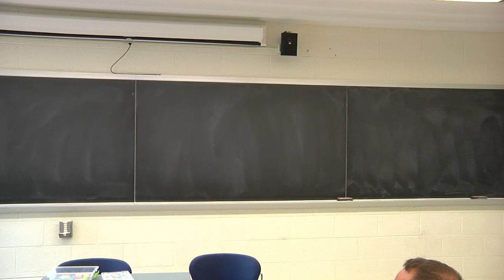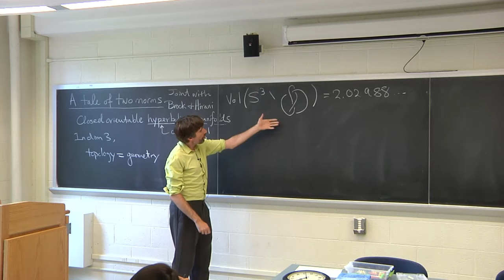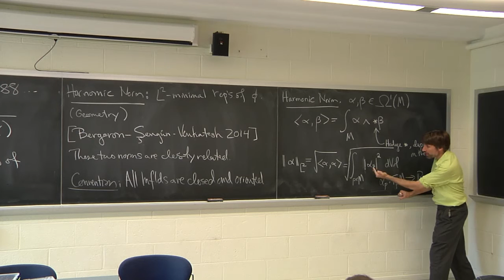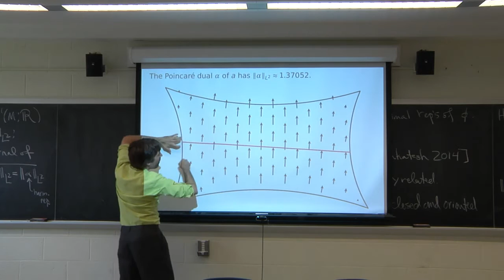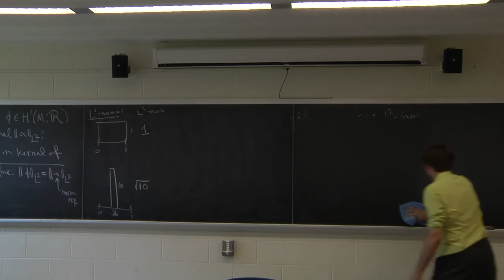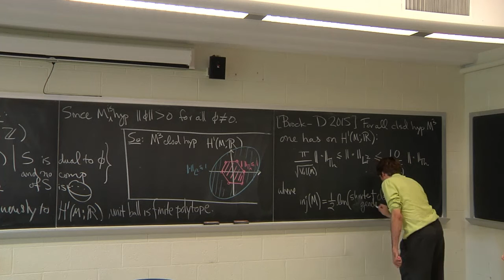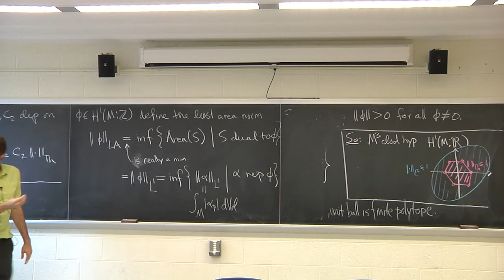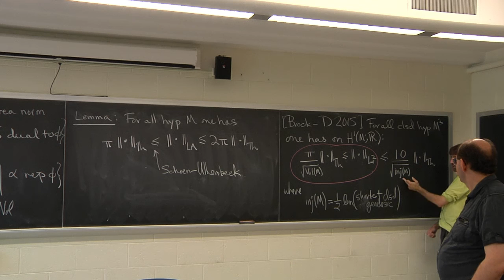A tale of two norms (GGD/GEAR Seminar)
Nathan Dunfield (U of I)

Abstract: The first cohomology of a hyperbolic 3-manifold has two natural norms: the Thurston norm, which measure topological complexity of surfaces representing the dual homology class, and the harmonic norm, which is just the L^2 norm on the corresponding space of harmonic 1-forms. Bergeron-Sengun-Venkatesh recently showed that these two norms are closely related, at least when the injectivity radius is bounded below. Their work was motivated by the connection of the harmonic norm to the Ray-Singer analytic torsion and issues of torsion growth in homology of towers of finite covers. After carefully introducing both norms, I will discuss new results that refine and clarify the precise relationship between them; a key tool here will be a third norm based on least-area surfaces. This is joint work with Jeff Brock and will feature some pretty pictures that are joint work with Anil Hirani.